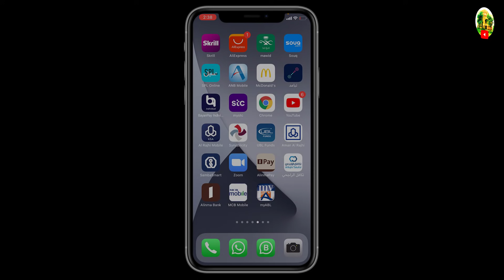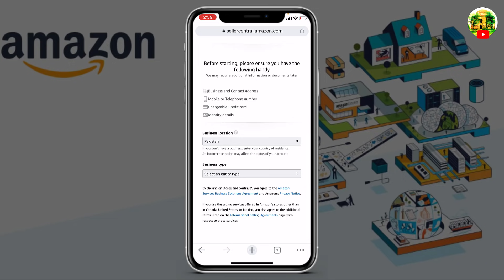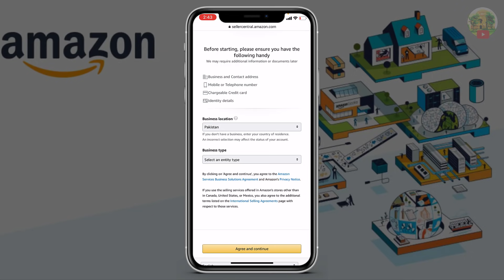Amazon Seller Account also can register in Pakistan latest update from Amazon